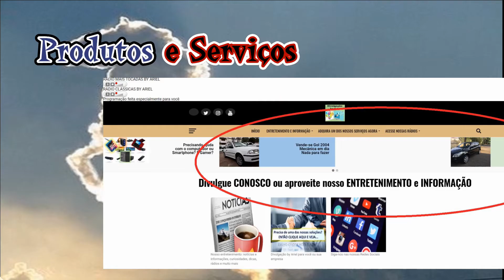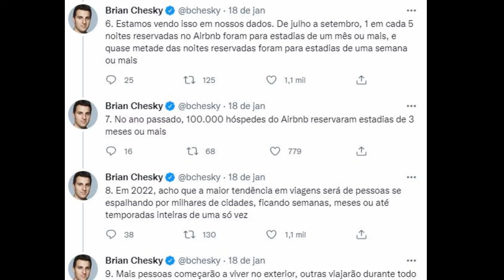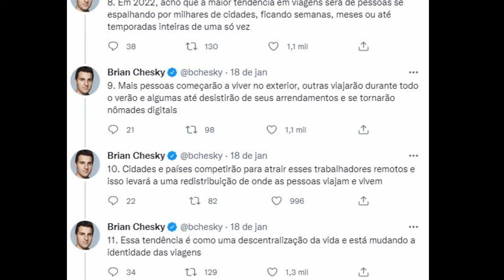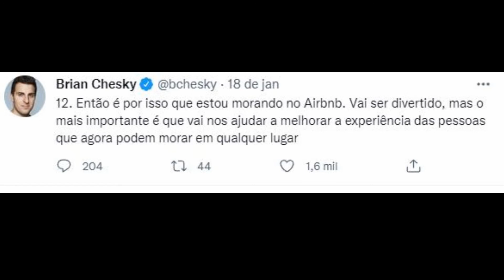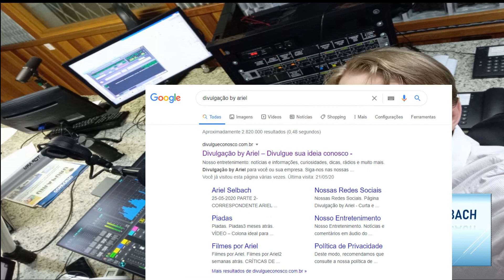Dono do Airbnb vai morar em um aluguel diferente a cada duas semana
O CEO e cofundador do Airbnb diz que trabalhará remotamente e se mudará de cidade em cidade a cada duas semanas – ficando, apropriadamente, em um aluguel diferente do Airbnb.